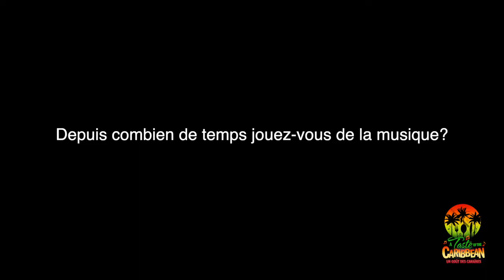TOTC - Virtual Shift - S2:E4 - ADAN DE DIOS (interview)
Virtual Shift – Tour Across Canada is the project-creation of Taste of the Caribbean Inc.’s music, arts, food, and rum festival, normally held at the Old-Port of Montreal, which receives 50,000 – 90,000 attendees annually.  This past summer (of 2021) would have been our 22nd anniversary of our 4-day outdoor event.  However, due to industry lockdowns, the festival has decided to go digital for the time being until we can once again receive our usual spectator numbers or close to…perhaps in 2022!

Building on the success of our 2020 Virtual Edition (Season 1-3) web series "Mi Casa Es Su Casa" (19 episodes in total), filmed mainly in Montreal and Ottawa; we are now travelling across Canada to film Caribbean artists in various cities performing in front of strategic locations representative of that city, as well as discovering and exploring the intricacies of the local Caribbean cultural businesses: restaurants, bookstores, art galleries, etc.

Taste of The Caribbean (TOTC) festival is the largest FREE Caribbean Music, Arts, Food, and Rum Festival in Canada, which takes place every second weekend of July @Old-Port of Montreal.  The outdoor festival normally draws between 50,000 - 90,000 attendees every year on-site.

From its beginnings in 1999, TOTC’s mission has been to promote the diversity of Montreal and Canada's Caribbean culture to all audiences in order to form a better understanding and integration between cultures, as well as to influence Canadians of non-Caribbean descent to eventually travel to the Caribbean region, while at the same time, direct them to visit local Caribbean outlets here, such as: local businesses, arts, live performances, imported products, etc.